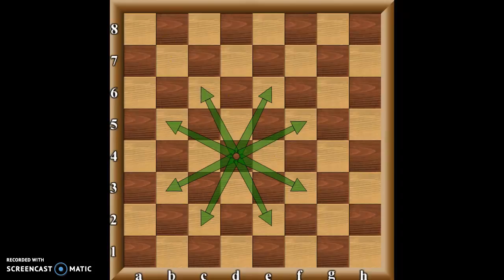1#Primeros pasos del ajedrez